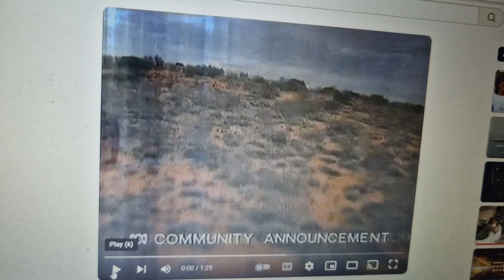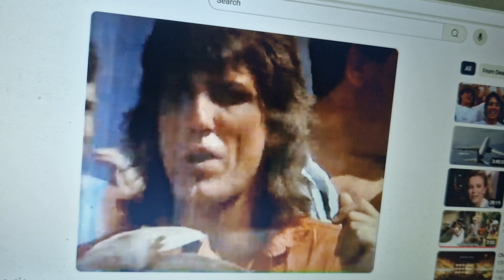Australia 1988 Ad